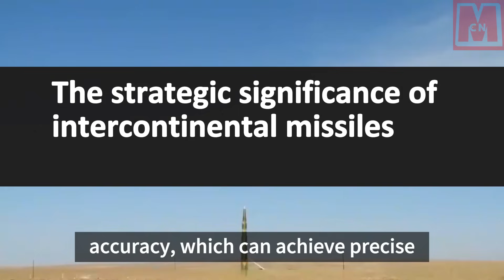Comparison of intercontinental missiles among China, the United States, and Russia.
The text examines intercontinental missiles of China, the USA and Russia. The US's Minuteman III missile, 18.2m long and 1.84m wide, has a range of 12,500km and can hit almost any spot on the globe. Equipped with 236 warheads such as the GE 12 reentry vehicle and 3 W-62 nuclear warheads, this missile, which weighs 34 tons and operates on solid fuel, delivers great destructive power. Despite the necessity for improved accuracy, it remains a key component of the US arsenal. The ranges for Russia and China's missiles mentioned are 16,000km and undefined, respectively.